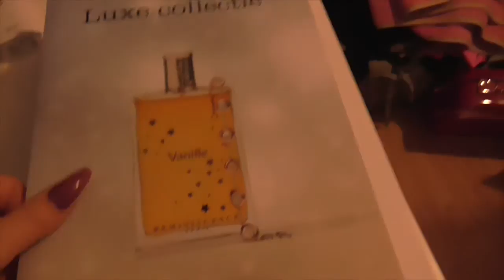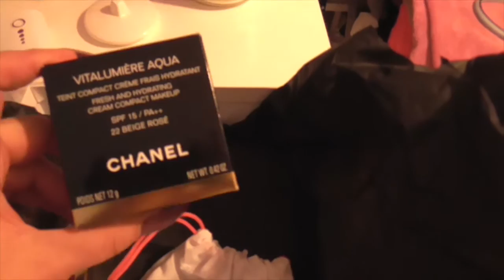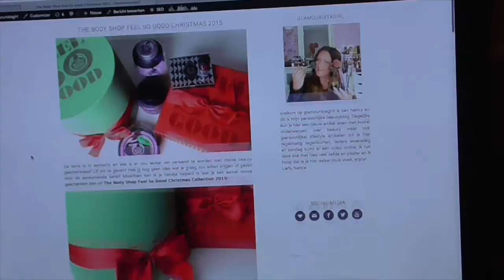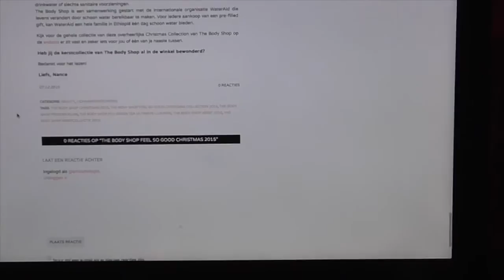Vlogmas december 2015 week 2!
De mooiste tijd van het jaar is weer aangebroken. Dat betekent ook dat ik de hele maand vlogmas heb. Ik film de hele week en vat het samen in 1 wekelijkse vlog. De tweede staat klaar, enjoy!

Liefs, Nance xxx